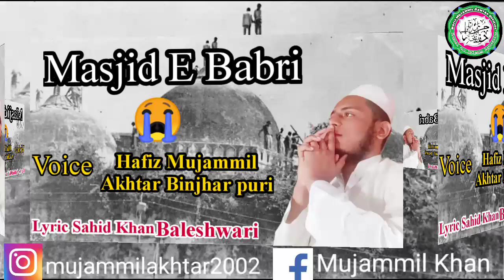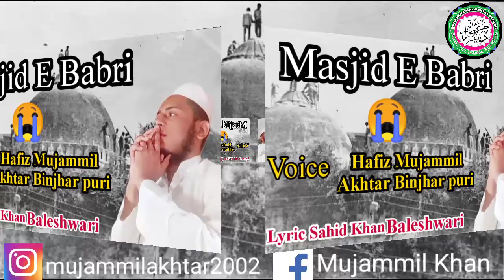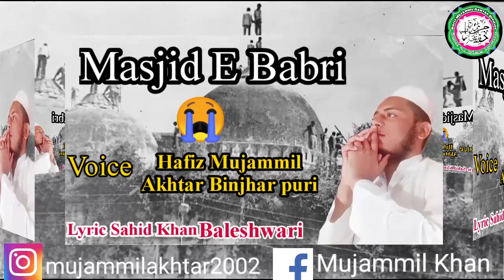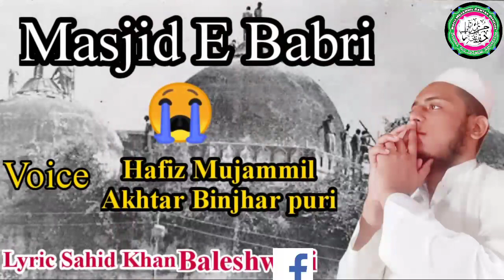Babri Masjid Ke Sath Na _ Insafi pr Dardnak Nazam 😭 Hafiz Muzammil Akhtar Binjhar Puri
my facebook Mujammil Khan

Dua ki Dar Kasht